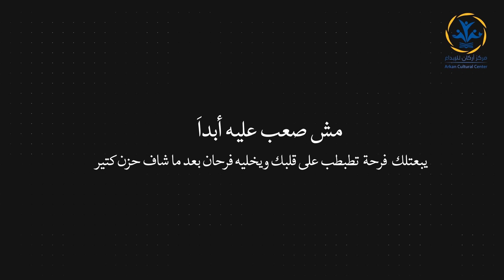1016 تدريبات إفتح طريق في البحر mp4